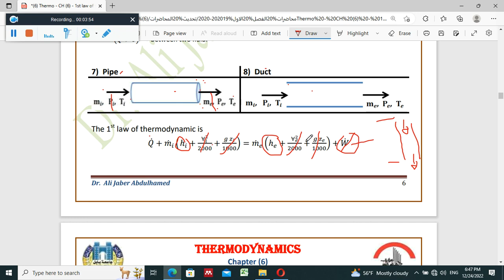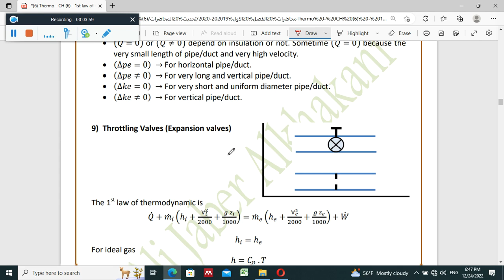Thermo - 1st law - Steady Flow (Part 4)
د. علي جابر عبد الحميد
Thermodynamics - 1st law of Thermodynamics - Steady State Steady Flow SSSF (Part 4)